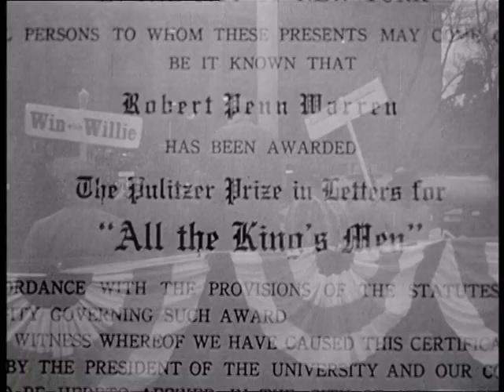All the King's Men (1949)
English: The rise and fall of a corrupt politician, who makes his friends richer and retains power by dint of a populist appeal.

Français: Un homme politique venant d'un milieu rural, se retrouve grâce à un jeune journaliste exposé sous le feu des médias. Il devient corrompu, perdant tout ses idéaux, même vis à vis de sa femme et son fils.